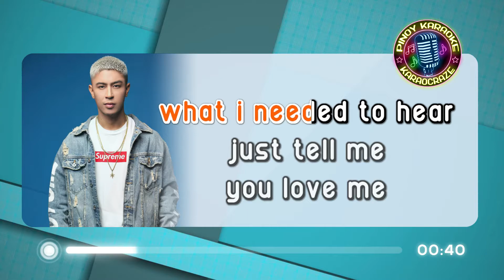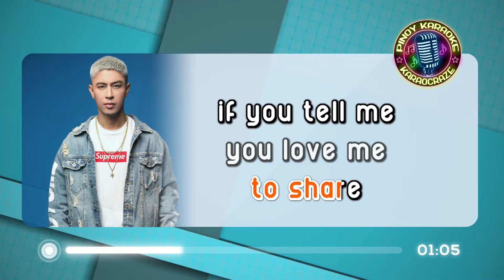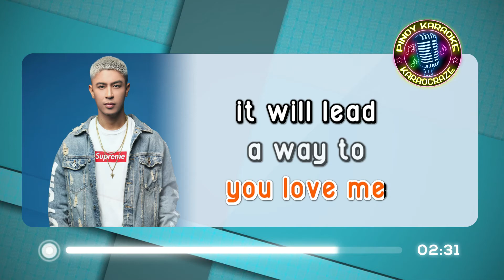[KARAOKE] JUST TELL ME YOU LOVE ME - Kris Lawrence (England Dan) 🎤🎵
Just Tell Me You Love Me - Kris Lawrence (Karaoke)
originally by England Dan & John Ford Coley
from "Just Tell Me You Love Me" soundtrack

Lyrics:

Many times, I wished you were here,
Through the velvet shadows of my dreams
Many times, I wished you were near,
Through the darkness as it came but it seems
That you, you never said what I needed to hear
Just tell me you love me,
Whisper words I so long to hear
Let this time not be borrowed
Let it be ours to share,
If you tell me you love me
It would lead a way to your heart
Through the mirrors of silence, you love me
Quietly, I've waited,
For the memory born of our first kiss
Patiently, I've waited,
For the moment you would take me to word
That I, I've never seen that world before
Through the mirrors of silence, you love me, you love me...

just tell me you love  me karaoke
just tell me you love me karaocraze
kris lawrence karaoke